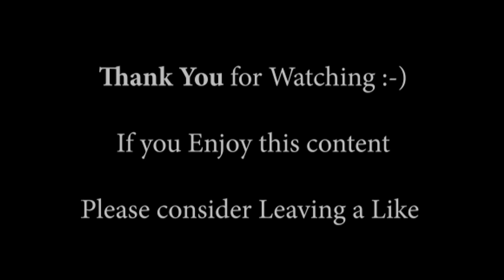Last Night's Waxing Crescent Moon with Skywatcher Mak 102/1300 (45.6% Illuminated)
Hi everyone,

Had a little more time but was still quite cloudy :-)

Scope - Skywatcher Maksutov 102/1300

Camera - Samsung s9 Phone + 25, 10mm + 10mm EP with 2 x Barlow

If you want to see more of the same, please Like and Sub